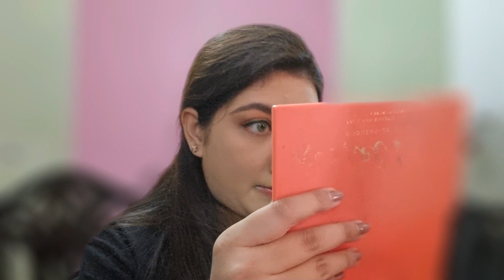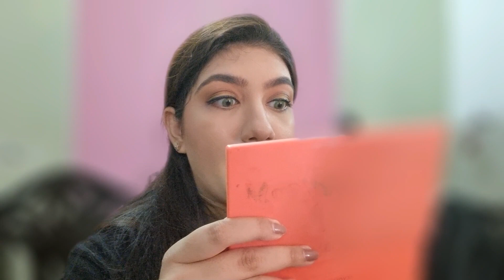Detailed Makeup Look For Eid..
After a long time, im able to shoot videos. I hope u enjoy it..
products are mentioned in a video..